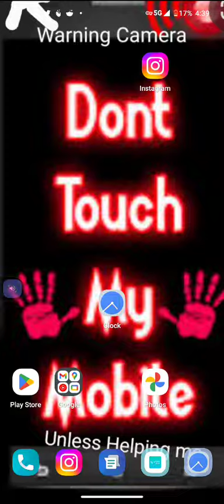September 25, 2022